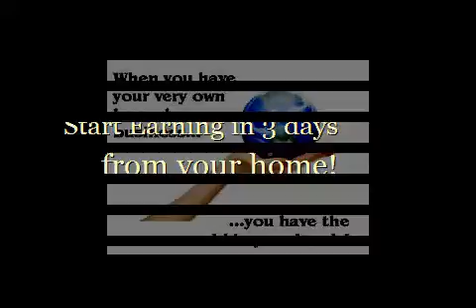Make Money Online Surveys